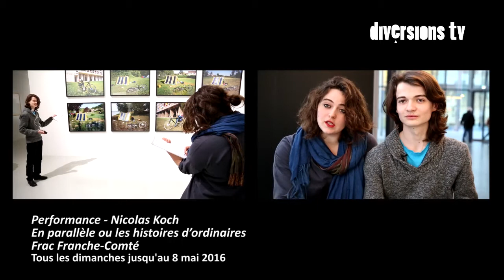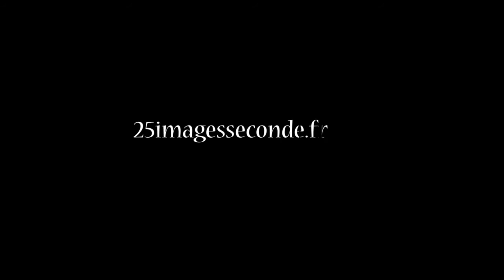Performance Nicolas Koch au Frac Franche Comté